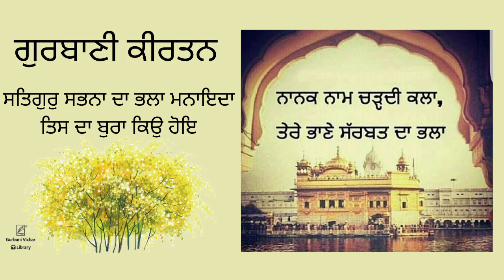Satgur Sabhna Da Bhala Manaeda Tis Da Bura Kio hoe Gurbani Kirtan in Sadh-Sangat code-GKD